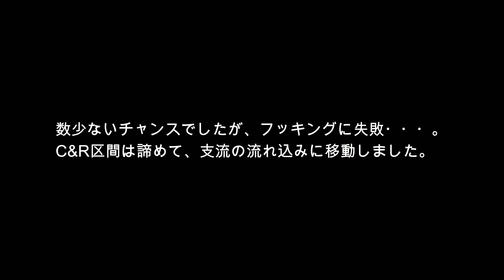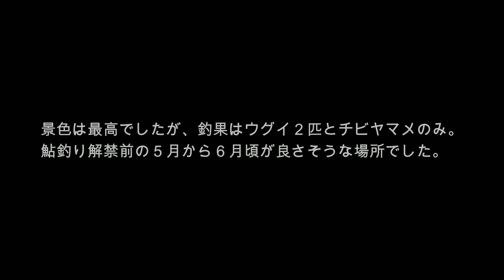【フライフィッシング】2022.7.22-24 真夏の本流を釣り歩く【Fly Fishing】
まだまだ梅雨のような天気が続いていますが、セミの鳴き声と共に夏本番がやってきました。今回は下流漁協管内と高原川本流を、雨後の増水を狙って釣行してみました。冒頭は大物狙いでダブルハンドを振るい、後半はユーロニンフで支流の流れ込みや本流の落ち込みを狙ってみました。厳しい時期ですが、根気よく探れば魚たちは顔を見せてくれるようです。

Tackle Data
Rod      ：GENIUS ROD MAKER
                 SIR-GREEN SPEY HIGHLANDER "SukuraMaster" 14' 8" #8/9/10
Reel     ：SU SALMONⅡ
Line     ：airflo SKAGIT F.I.S.T 570grain
Leader：Self-made leader Fluorocarbon Line No.4(16lb)1.5ｍ
Tippet ：Fluorocarbon Line No.2(8lb)1m
Flies    ：Tube-fly streamer 2inches

Rod      ：ECHO Shadow II 10'6'' 4wt
Reel     ：LA7/8wt
Line     ：Color Nylon Line No.2.5(10lb)
Leader：Fluorocarbon Line No.1.5(6lb)
Tippet ：Fluorocarbon Line No.0.8(3.2lb)
Flies    ：Bead head nymph size 10-12